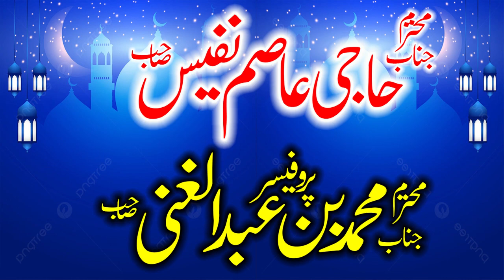Qari Awais Qarni Sahib. Topic. Marny Ke Bad Kya Ho Ga .New Emotional And Heart Touching Bayan